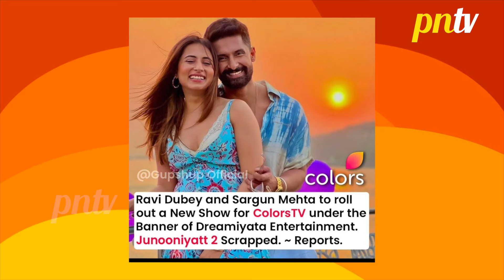Junooniyatt 2 Update: Show Mein Ravi Dubey Aur Sargun Mehta Ki Dikhegi Jodi, Aisi Hogi Kahani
Colors TV Upcoming Show Junooniyatt 2 Update: Junooniyatt Ki Kahani Hogi Ek Naye Shire Se Shuru, Show Ke Liye Chune Gaye Yeh Popular Actors Junooniyatt2 Sargunmehta Ravidubey pressnewstv - first hand account of news videos in Hindi, Telly Updates, Bollywood News 2024, Celebrity News, Trending Stories, Social Media Buzz, Exclusive Interview & more.